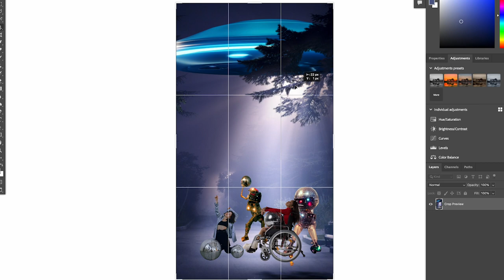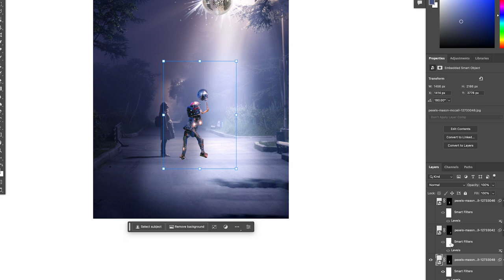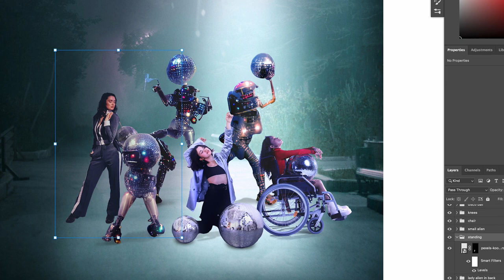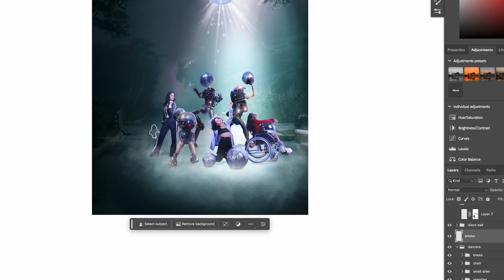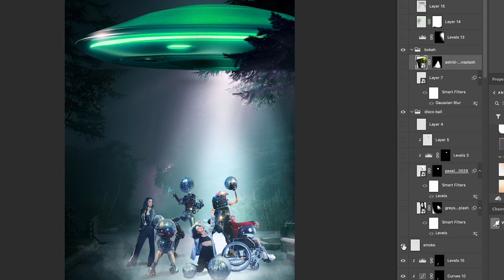Interstellar Groove: Disco Meets UFO in Photo Mashup!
🛸✨ Unveiling an otherworldly dance party like never before! 👽🕺 Dive into the cosmic beats and unearthly moves with our latest photo mashup, where UFOs and disco collide in a mesmerizing fusion of the extraterrestrial and the groovy. 🚀💃 Brace yourself for a journey beyond the stars, sprinkled with disco balls and intergalactic vibes. 👾🌌

At Andrews Artistry, we specialize in creating dynamic imagery through the art of photo composites. Elevate your visuals and make a lasting impression with our unique approach. 💫✨ Hire us to bring your ideas to life and stand out from the crowd. Don't miss the extraterrestrial disco fever—watch now and let the cosmic dance begin! 🌠🎥